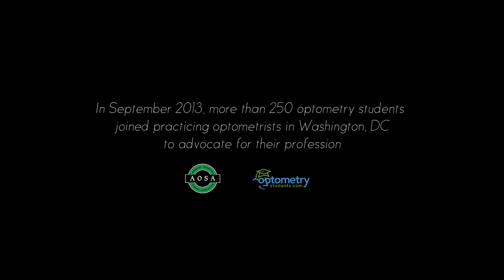Optometry Students Fight For Optometry - A Film by The AOSA & OptometryStudents.com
In the month of September 2013, optometry students made their voice heard on capitol hill. They pushed to expand the scope of optometry and keep our profession strong. This film features the optometry students who are pushing to keep optometry growing. Optometry school is not easy and many students take time off from exams to do what matters for the profession. and The AOSA theaosa.org.